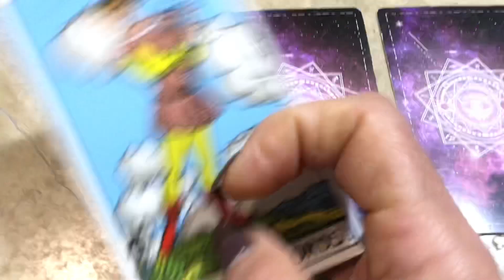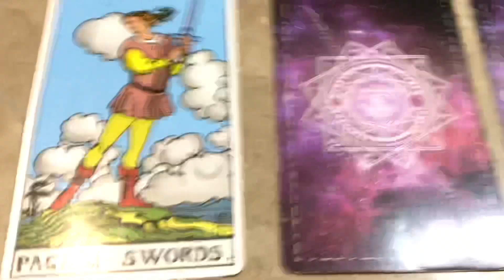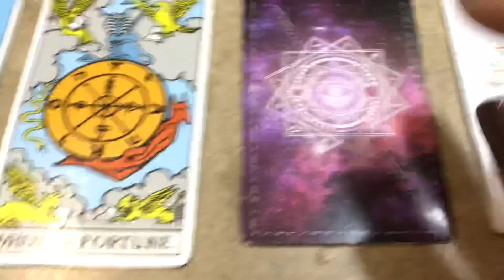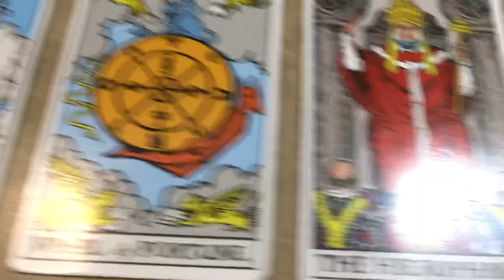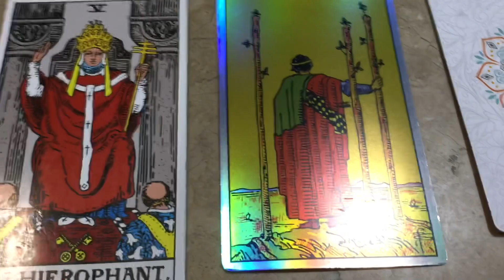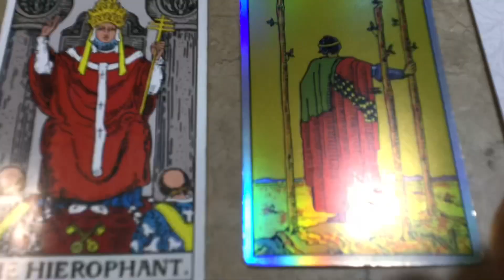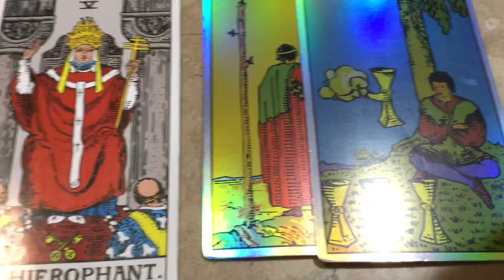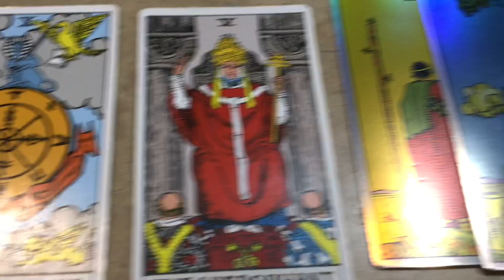November 8, 2023 Wednesday Pick a Card Daily Tarot & Birthday Reading by Cognitive Universe